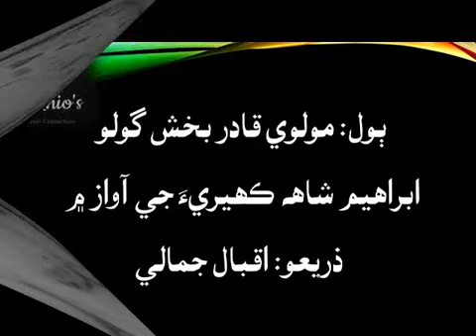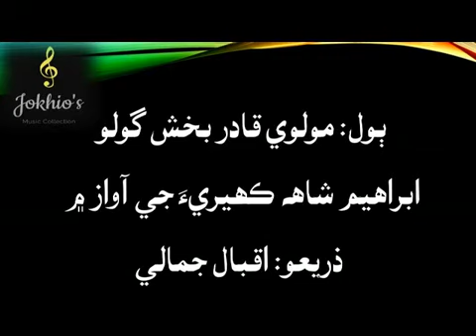sindhi sufi kalam.